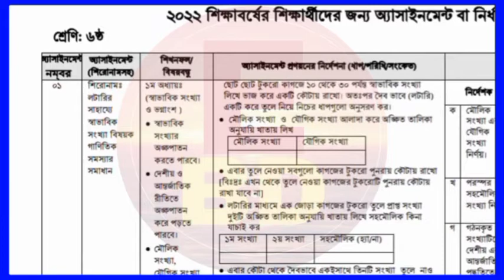Class 6 Math Assignment 2022 || ৬ষ্ঠ শ্রেণির গনিত এসাইনমেন্ট ২০২2 || Assignment Answer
Class 6 Math Assignment 2021 || ৬ষ্ঠ শ্রেণির গনিত এসাইনমেন্ট ২০২১ || Assignment Answer

৬ষ্ঠ শ্রেণি গণিত ৩য় সপ্তাহের এ্যাসাইনমেন্ট বা নির্ধারিত কাজ